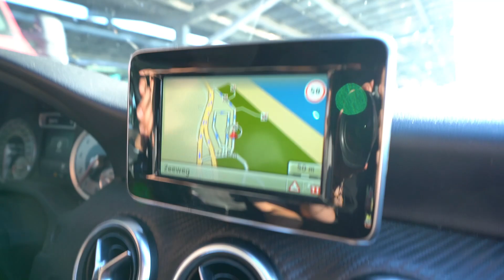HIJ PLOEGT MIJN HELE TUIN OM & ZIJ KRIJGEN RUZIE!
➤Dit is dagelijkse vlog nummer: